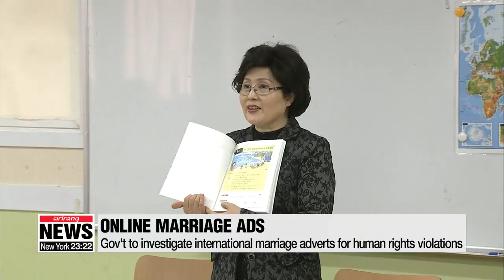Gov’t to review online marriage ads for human rights violations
여가부, "'여성상품화' 국제결혼중개 광고, 퇴출된다"
  In response to claims that online international marriage advertisements violate women's rights, the government said it will look into the matter.
  The Ministry of Gender Equality and Family announced that it will review online video adverts to see whether they are discriminatory or encourage other human rights violations such as human trafficking.
The government said it will instruct agencies to remove such advertisements,... and
will order a suspension of trading or revoke business licenses for agencies that don't comply,... and if necessary, will refer such cases to the prosecutors' office.